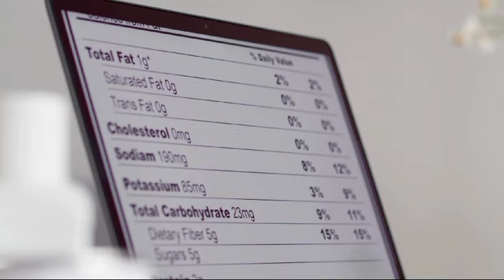2024 Changes in Fitness Industry | Fitness Trainer Course in Malayalam | Personal Trainer | Gym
2024 Changes in Fitness Industry | Fitness Trainer Course in Malayalam | Personal Trainer | Gym

Welcome to Ibis Fitness Training Academy! 🌟 Dive into our comprehensive Fitness Trainer Courses available in Malayalam across Kerala and Bangalore. Whether you're aiming to become a certified Personal Trainer, Gym Trainer, or just looking to enhance your fitness expertise, we've got you covered.

Become an internationally certified Fitness personal trainer with our Fitness trainer course in kerala as well as Bangalore .Courses in Malayalam as well as English

📍 Our Campuses

Thrissur
Trivandrum
Calicut
Kochi
Chennai
Bangalore
Delhi
Hyderabad

👉 Each location offers state-of-the-art facilities and expert instructors dedicated to helping you succeed in your fitness career.